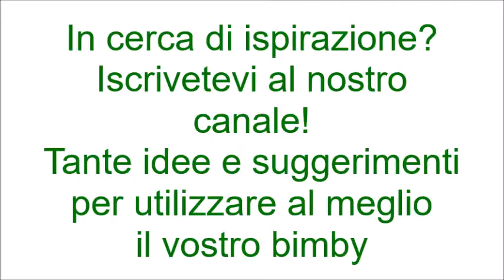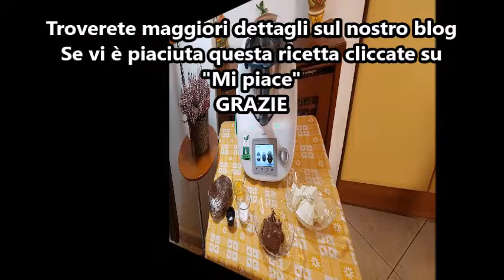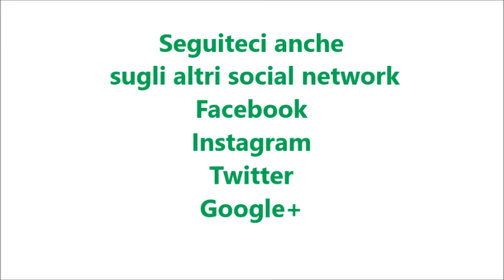Sbrisolona al cacao con nutella e mascarpone per bimby TM6 TM5 TM31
Ingredienti:
1 dose di pasta frolla al cacao (650g circa)
-Per la crema di nutella
180 g di nutella
3-4 cucchiai di panna per dolci

-Per la crema di mascarpone
250 g di mascarpone
15 g di zucchero a velo
1 bustina di vanillina
1 uovo